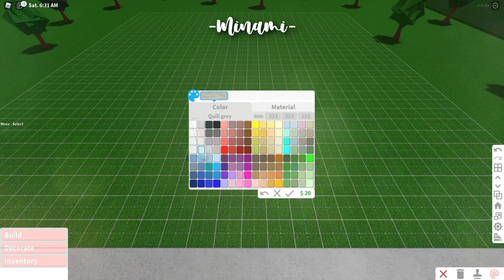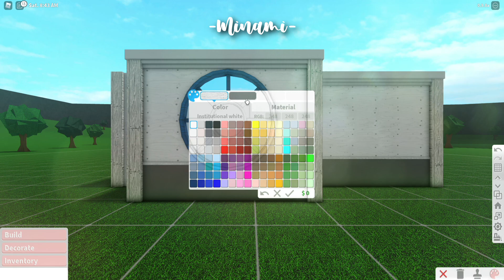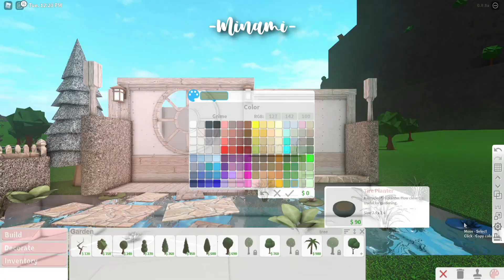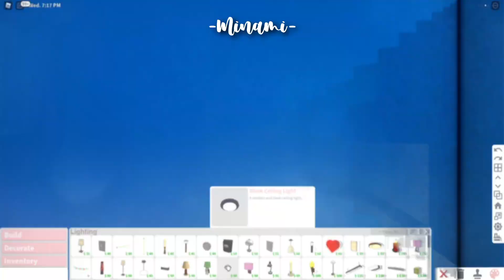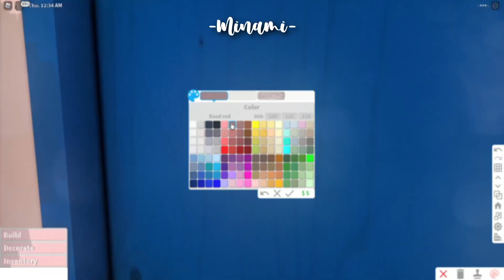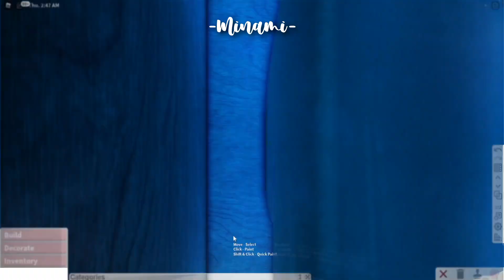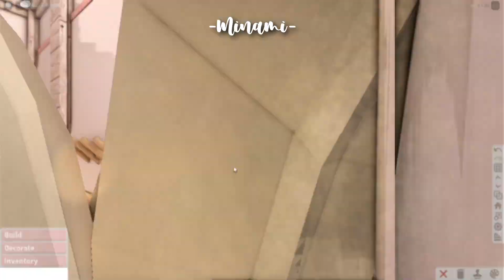Minami Oroi Bloxburg Speedbuild and Tour - No Gamepass Fairycore Japanese Family Home - July 26 2021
* Gamepass Used:

- No Gamepass Is Used!

This House Can Fit 6 Players.
4 Adult/Teens/Kids and 2 babies can roleplay here in this build! :D

- Frontyard
- Kitchen
- Dining area
- Living room
- 1 Bathroom
- 1 Nursery Room
-  Bedroom
- 1 Master Bedroom

 FaQ

UwU